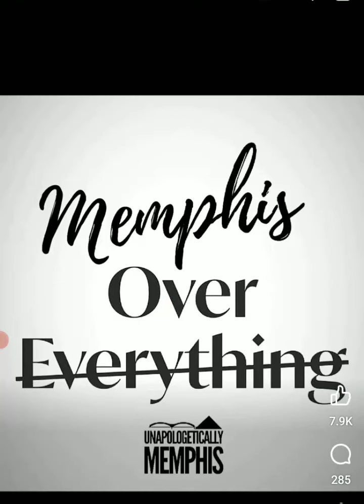8BALL BLVD & MJG AVE streets named in Memphis,TN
The Legendary Southern Duo 8BALL & MJG were honored in their hometown Memphis, TN by having a street named after them.